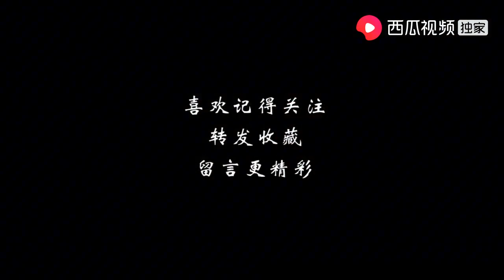農村1家4口釣魚，突然遇到這事，老漢啥都不管撒腿就跑【小英子和小萍子】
農村大叔在釣魚，為什麼突然跑掉了，發生了什麼事你知道嗎？